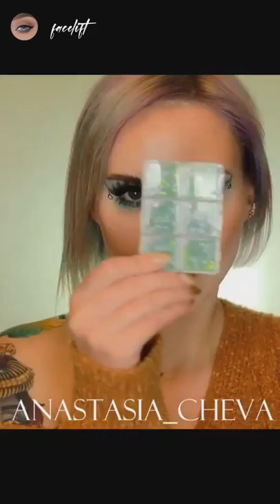ingenious makeup ideas / makeup tutorials/ facelift bounty /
Discover new hair ideas, makeup looks, skin-care advice, the best beauty products and tips, trends, and more from faceliftbounty, the first and only dedicated beauty channel. We are redefining the beauty space with its trend-driven approach education powered with innovation.
We are obsessed with everything to do with beauty and love discovering new products and sharing our findings.